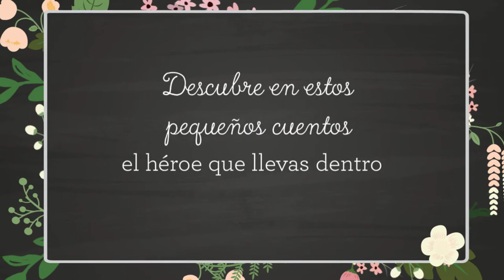Booktrailer - "Los jardínes parlantes" - Editorial GUNIS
Sinopsis de "LOS JARDINES PARLANTES":
Todos y cada uno de nosotros tenemos una flor en el corazón. O eso creen pequeños que han dejado detrás de estos microcuentos un mensaje en forma de flor. A través de su padre, dos niños quieren enviar un mensaje a otros niños y niñas: todos podemos ser héroes.